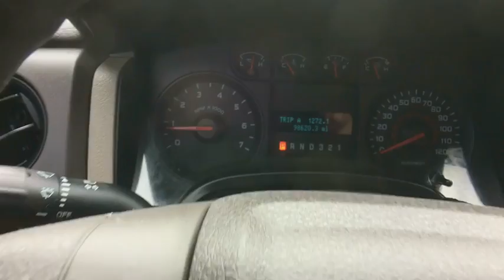2010 Ford F-150 Jeannette, Greensburg, Pittsburgh, Irwin, Murrysville, PA J5171a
Used 2010 Ford F-150 available in Jeannette, Pennsylvania at Pinnacle Auto Sales. Servicing the Greensburg, Pittsburgh, Irwin, Murrysville, PA area.
2010 Ford F-150 STX SuperCab 6.5-ft. Bed 4WD - Stock#: J5171a - VIN#: 1FTEX1E84AFD75636

Pinnacle Auto Sales
6422 State Route 30
Jeannette PA 15644

This vehicle is locally serviced by a licensed and qualified automotive mechanic shop as well as locally cleaned and/or detailed. Because of this certification process most of the vehicles come with warranty to ensure a pleasurable experience with your newcar.This is a Trade-in that is hard to find and historically wontbe in stock long call now!!